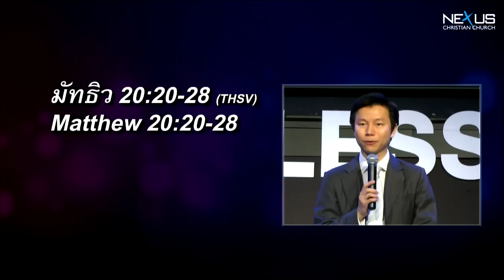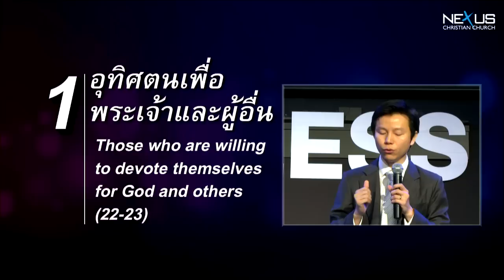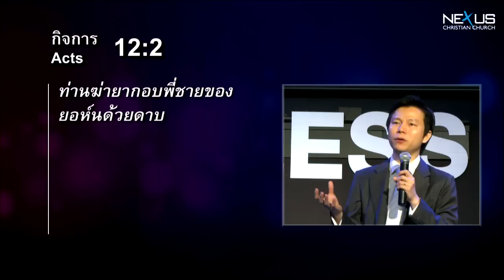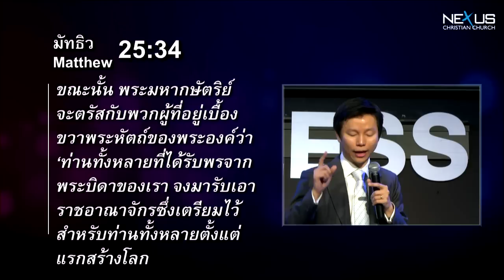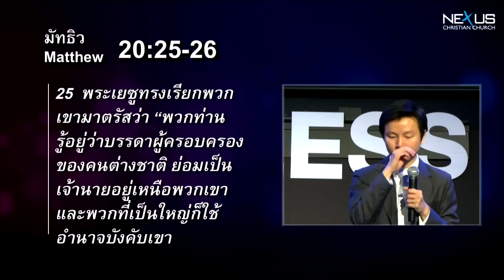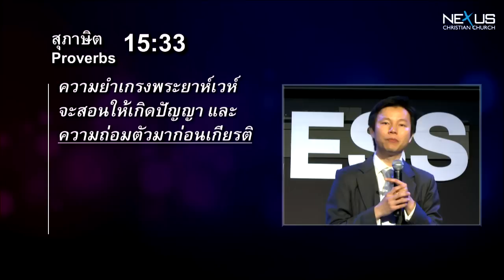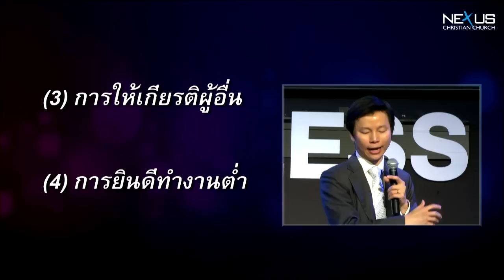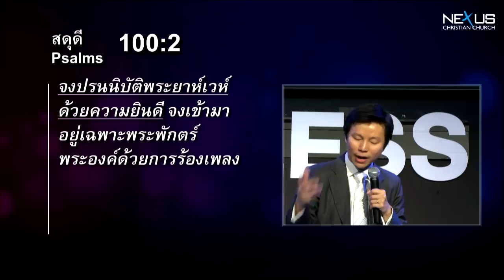คำเทศนา ผู้ยิ่งใหญ่ในอาณาจักร (มัทธิว 20:20-28)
คำเทศนา วันที่ 3 กุมภาพันธ์ 2013 โดย อ.ทนนท์ ชาญชิตโสภณ

หัวข้อ: ผู้ยิ่งใหญ่ในอาณาจักรพระเจ้า

1.      คนที่ยินดีอุทิศตนเพื่อพระเจ้าและผู้อื่น (22-23) - นาที 8:51
2.      คนที่ถ่อมใจ (25-26) - นาที 28:55
3.      คนที่มีใจรับใช้ผู้อื่น (27-28) - นาที 40:34